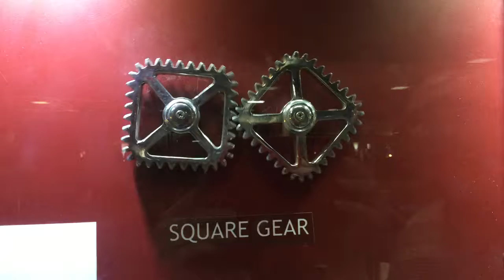Бангалор Технический музей 2